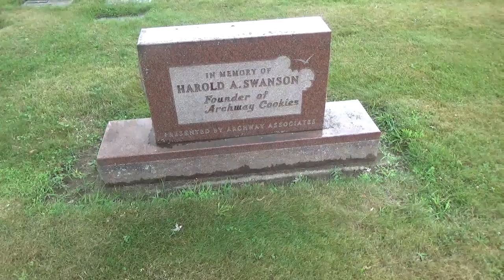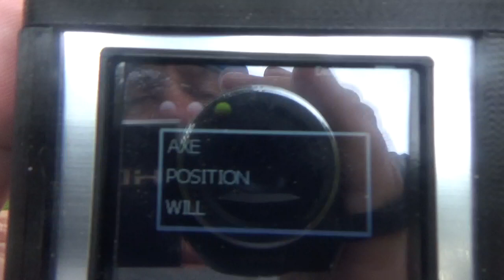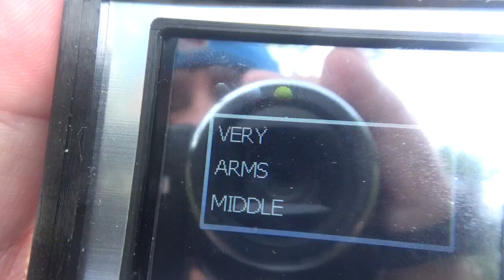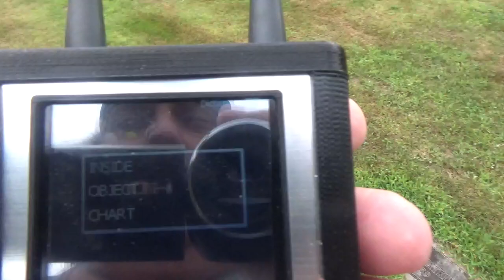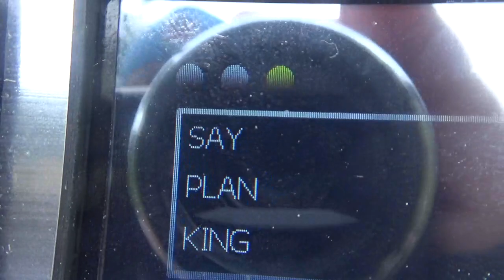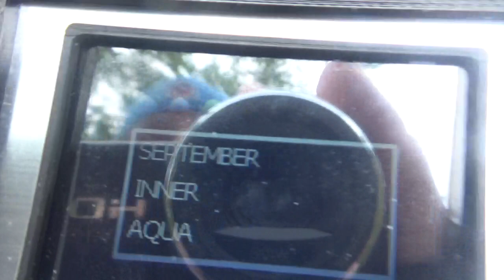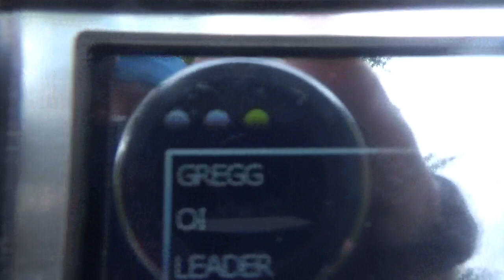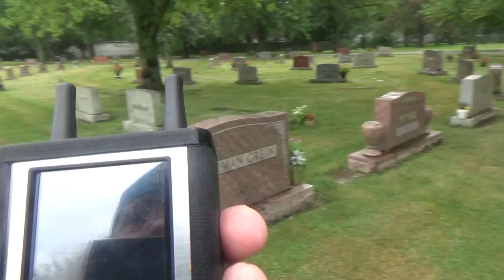Ovilus 5 Session From Memorial Park Cemetery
Doing A Ovilus 5 Session At The Cemetery

Timothy Birmingham
P.O.Box 1225